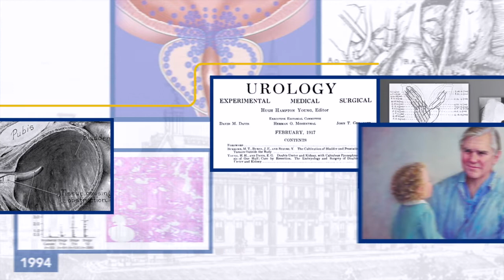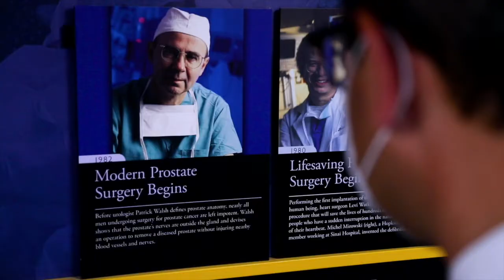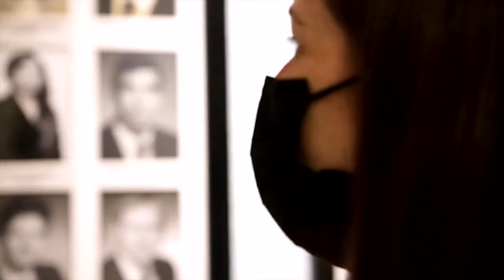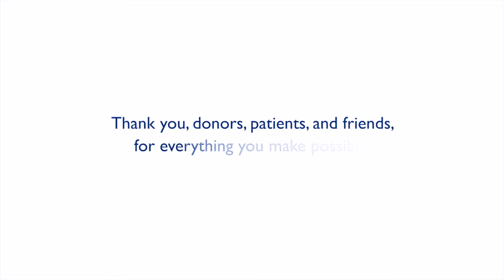A New Era of the Brady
In May 2022, Dr. Mohamad Allaf was named the fifth Director of the Brady Urological Institute and Urologist-in-Chief at Johns Hopkins Medicine. A longtime member of the Brady faculty, Dr. Allaf shared hear his vision for the Brady and how our department will continue to lead the field.

Presented Thursday, November 3, 2022.